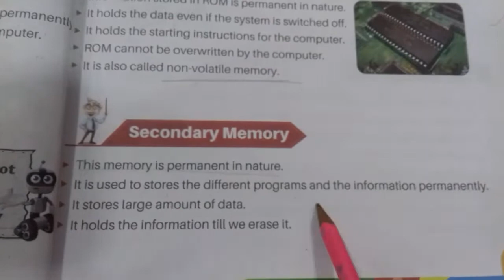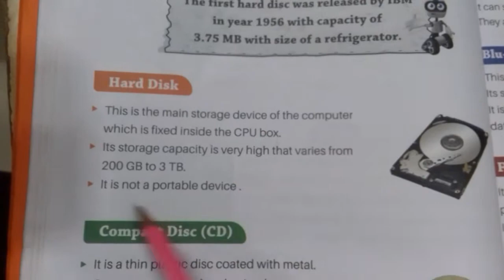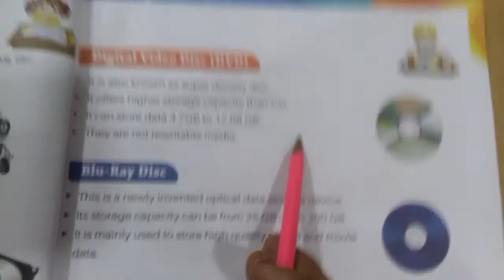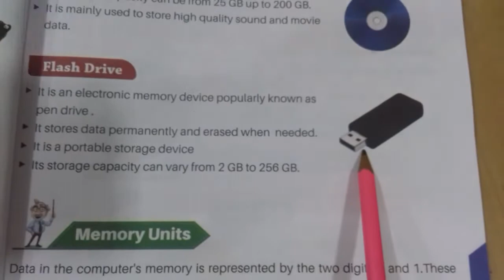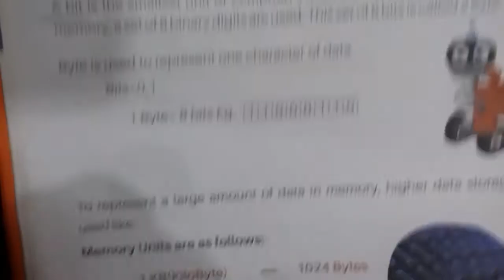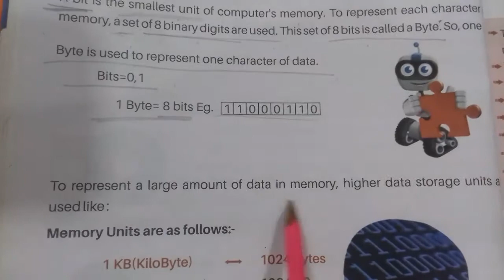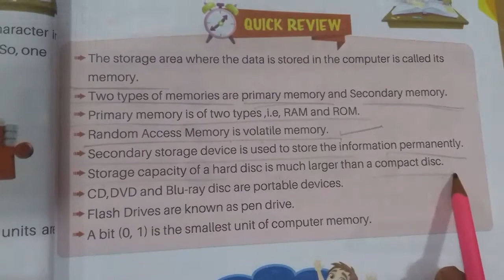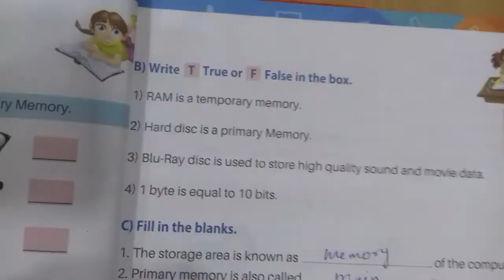Chapter - 2 Storage Device for class 3 ||Computer CBSE (Explain Hindi and English)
Storage Device  for class 3 ||Computer Chapter - 2 CBSE  (Explain Hindi and English)

 PGDCA
 CLASS 3 COMPUTER
Chapter -2

 Hi
 In this video I will teach you 1st chapter (Part-1) of class 3rd according to cbse syllabus. Watch the complete video.

chapter 2 General information About computer

 chapter 3  Parts of computer
            chapter 4      Uses of computer
Learning to use keyboard (Part 2)